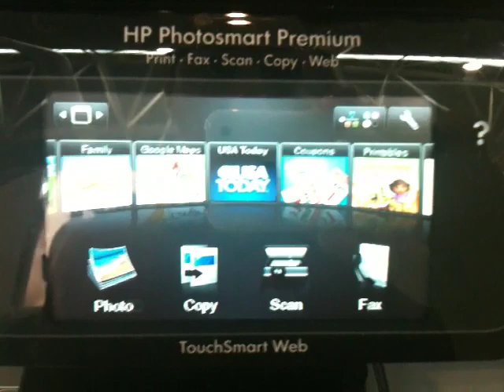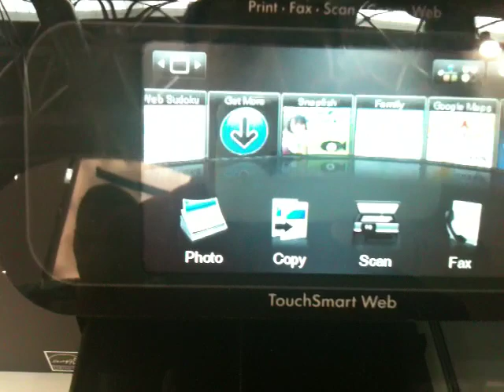PHOTOSHOW - La stampante HP che si collega a Internet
HP presenta un nuovo concetto di multifunzione, ovverosia una stampante capace autonomamente, cioè senza l'ausilio del PC, di collegarsi a Internet e permettere lo scaricamento e la stampa diretta di moltissimi contenuti